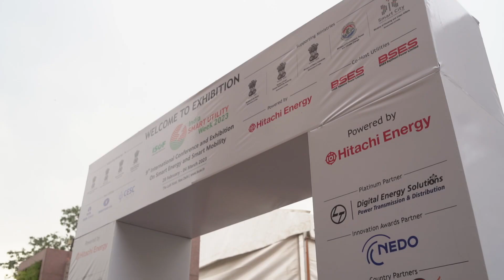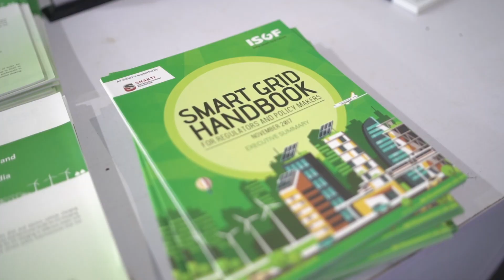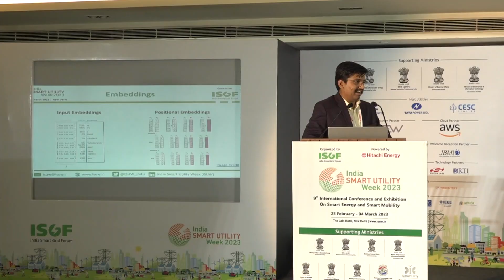Glimpses of India Smart Utility Week 2023 in New Delhi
The 9th edition ISUW 2023 is scheduled from 28 Feb – 04 March 2023 in New Delhi, India as an International Conference and Exhibition on Smart Energy and Smart Mobility. ISUW 2023 will include plenaries, bilateral
workshops, keynotes, technical sessions, technical paper presentations, tutorials and technical tours. Bi-lateral Smart Grid workshop with EU, USA, Germany and Sweden are also being planned. Seventh edition of ISGF
Innovation Awards will be organised as part of ISUW 2023 on 03 March 2023.